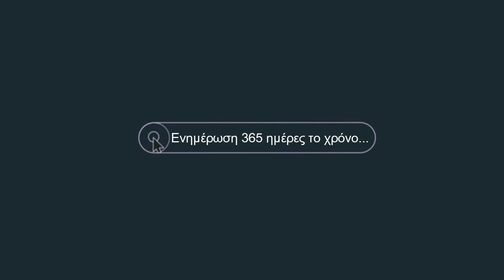Δεκάδες δελφίνια στον Κορινθιακό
Είναι αξιαγάπητα και ιδιαιτέρως φιλικά με τον άνθρωπο. Πολλές φορές δεν διστάζουν να κολυμπήσουν δίπλα από πλοία και φουσκωτά σκάφη προσφέροντας έτσι, όχι μόνο την παρέα τους, αλλά και ένα όμορφο θέαμα στους ταξιδιώτες.

Αυτό κάνουν τα δελφίνια στο συγκεκριμένο βίντεο τα οποία κολυμπουν δίπλα από σκάφος, λίγο έξω από το Ξυλόκαστρο στον Κορινθιακό Κόλπο.